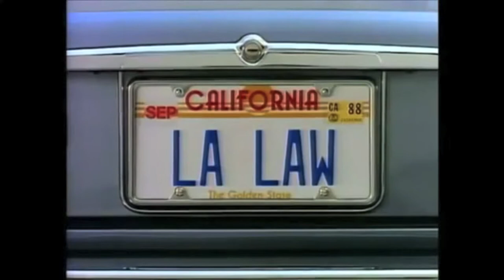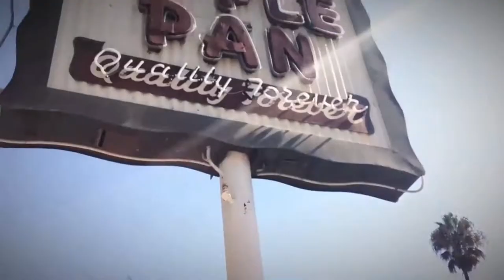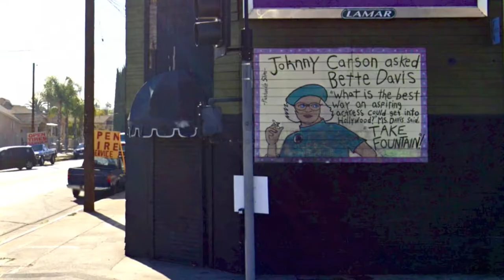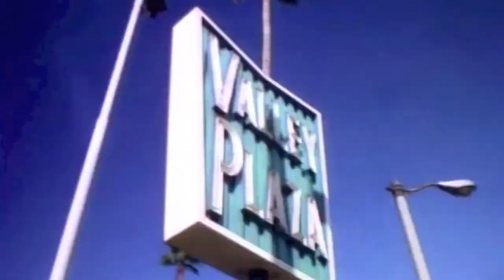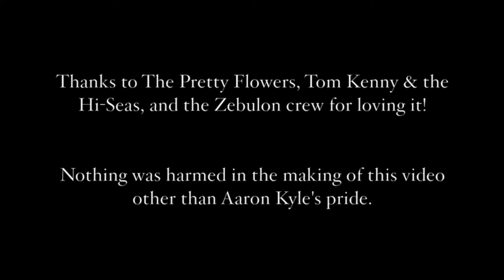i love l.a. (randy newman cover)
We recorded this classic for the Otik Records 2021 Halloween Covers Night. This year's theme was all things Los Angeles. We chose the most obvious song possible. WE LOVE IT!!!